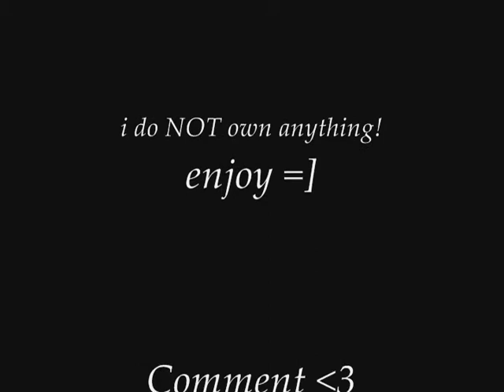summer and seth - - i feel for you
This is a video showing the relationship between summer roberts and seth cohen. I just love them two together. This is my first seth and summer video so tell me how it is.

thank you so much and check out the site it is AWESOME!!! MY HERO! HAHA